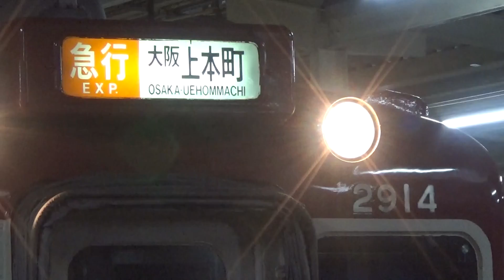近鉄2800系2814編成+2815編成急行大阪上本町行き発車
撮影地：伊勢中川